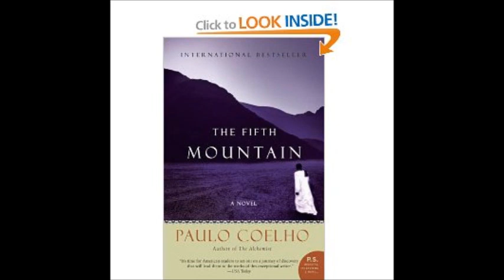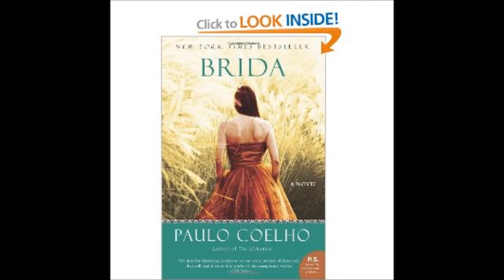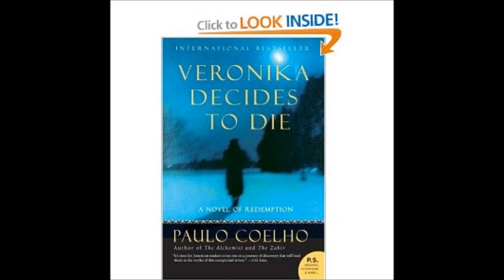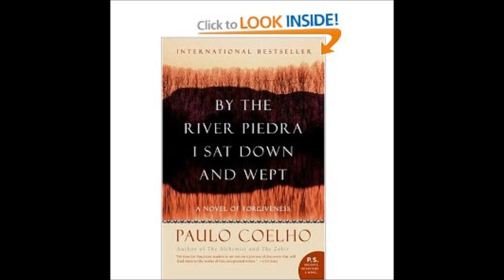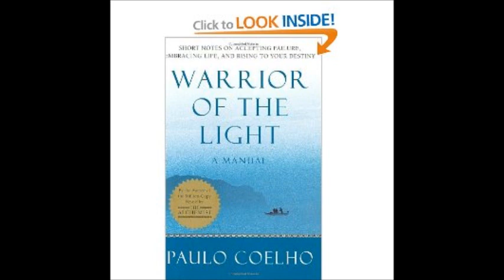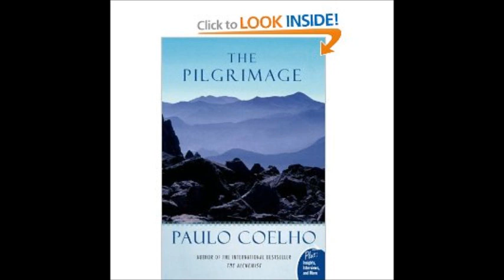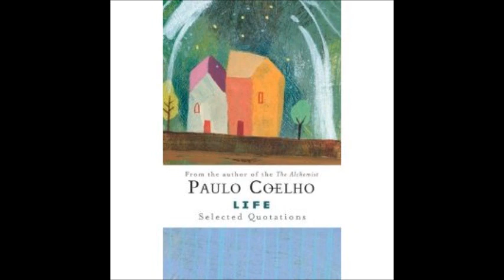Paulo Coelho and Ruthie DiTucci SyndicatedNews.NET broadcast on his birthday!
Paulo Coelho is one of the most prolific and inspirational writers in history, In this interview, he shares his personal views on several of his books. Accompanying music is licensed to SyndicatedNews.NET by John McEuen, founder of the Nitty Gritty Dirt Band known as the string wizard. John McEuen is also CEO of SyndicatedNews.NET. He has released "The McEuen Sessions; For All The Good" on Mesa Bluemoon Recordings & INgrooves, "Video Wizards Music" and "Colorado Music." All music used in SyndicatedNews.NET videos are licensed to SyndicatedNews.NET by Owner / Administrator John McEuen / Video Wizards Music / BMI; Colorado Music / ASCAP. Notarized Music License has been submitted to YouTube.